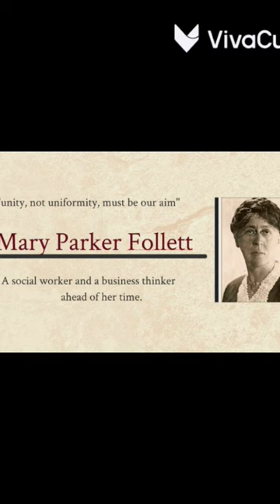Mary Parker Follett